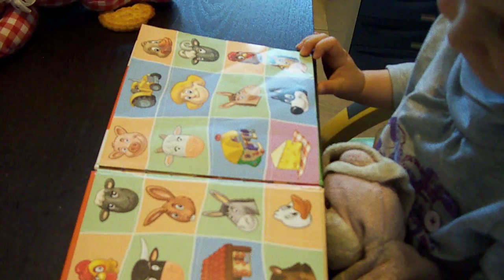ma puce grandit !!!